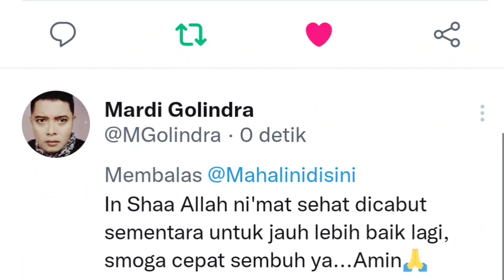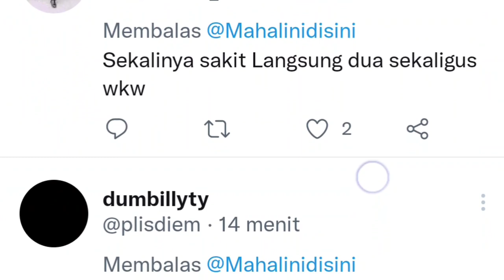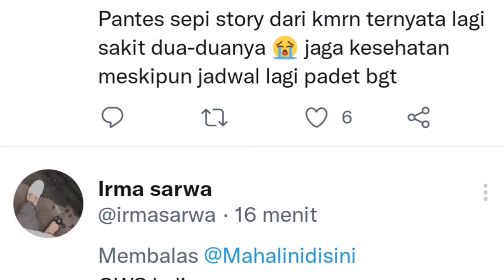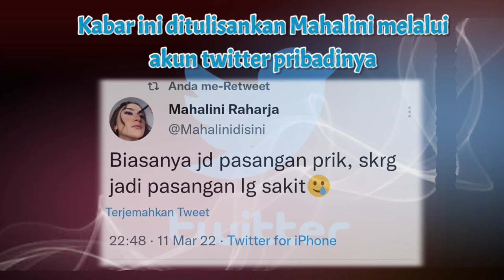Mahalini Raharja & Rizky Febian SAKIT...! Mohon Doanya 🙏🥺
Rizky Febian dan Mahalini Raharja Lagi Sakit, Begini Kondisinya